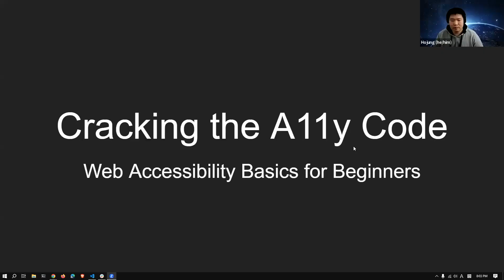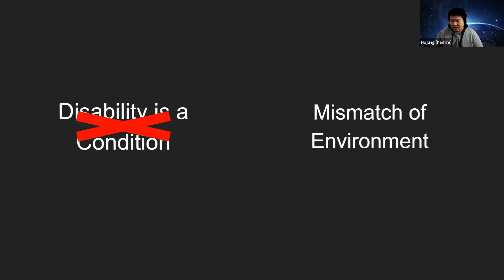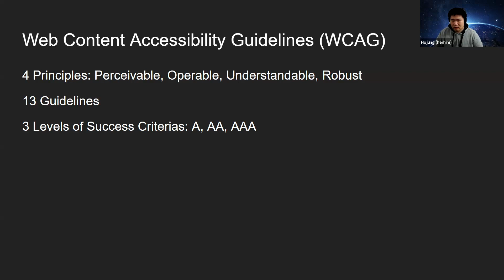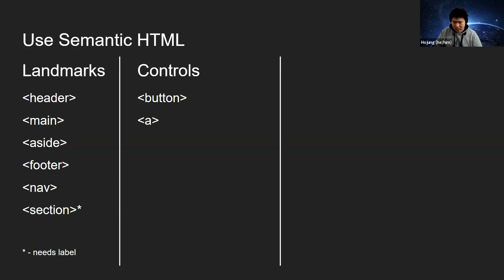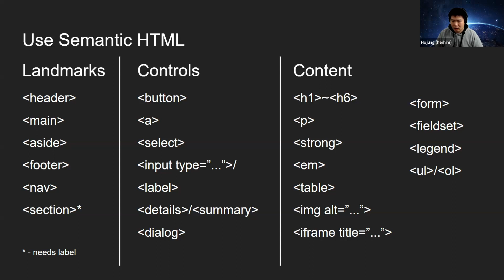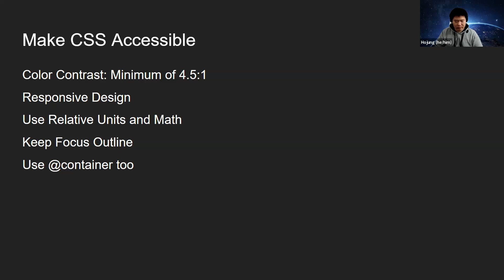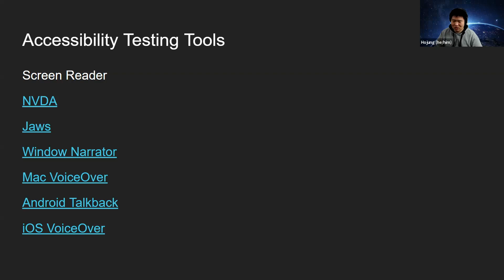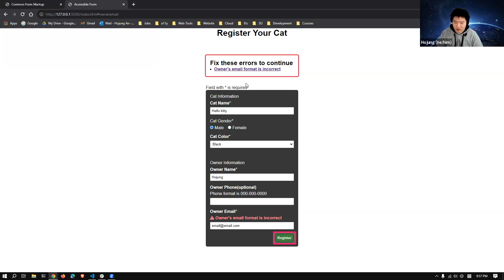Cracking the A11y Code: Web Accessibility Basics for Beginners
Web accessibility is about making the internet an inclusive space for everyone, regardless of their abilities, disabilities, or the devices they use to access information. It is the practice of designing and developing websites and web applications in a way that ensures all users can perceive, understand, navigate, and interact with digital content effectively.

So we're thrilled that this session features Hojung An who is going to be talking to us about Web accessibility!

This session will cover what web accessibility is about, why it's important and what guidelines and laws exist. If you’re new to web accessibility or familiar with it and still have a hard time understanding some of the concepts, then this session will answer some of your questions!

Study Tank
A virtual initiative where we get together to discuss concepts around web technologies. This includes, but is not limited to data structure & algorithm problems, web fundamentals and any web-related topics. Part of this initiative is the community educators program which is a platform that invites members from the community to teach a topic that they are passionate about.

Learning is not just about acquiring knowledge; it's also about effectively communicating what we've learned. By teaching others, we solidify our own understanding of the subject matter. Through this initiative, we aim to foster a culture of sharing, learning, and mutual growth within Study Tank.